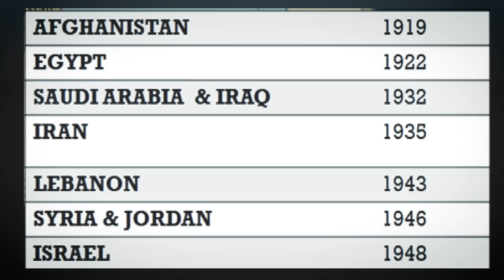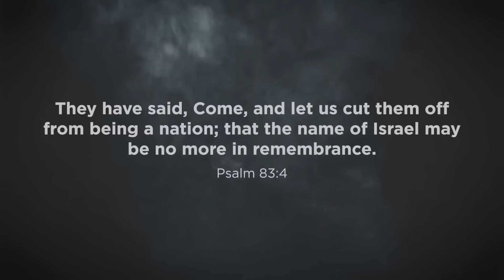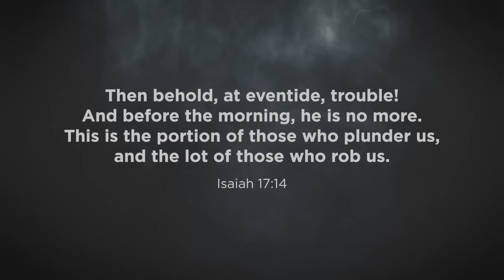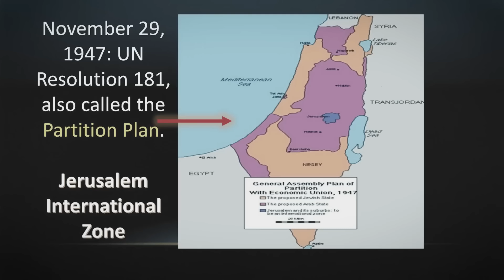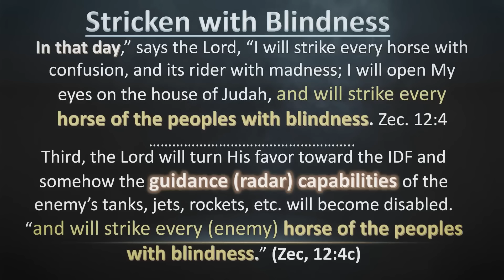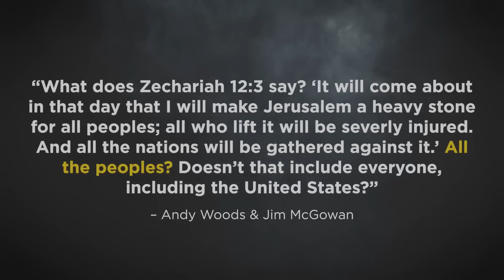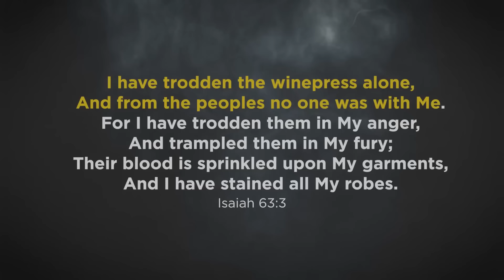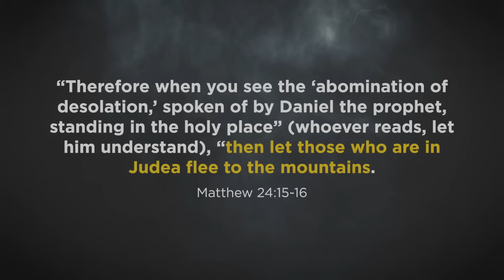Armageddon is NOT What You Think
On December 17, 2023, Janie Duvall invited Bill Salus for another thought-provoking discussion about vastly overlooked upcoming prophecies regarding God's Peace Plan for the Middle East. Bill gives an interesting explanation of Zechariah 12:1-6, which many connect to the Armageddon campaign, however, Bill shares fascinating new insight into Zechariah 12 and 14.